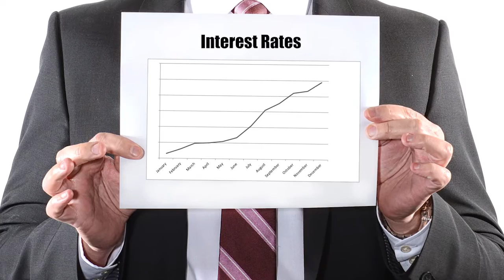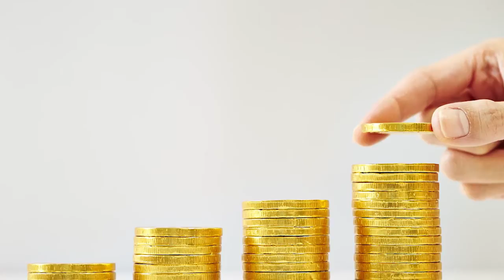Libertyville Mortgage: How the Fed’s Recent Rate Hike Impacts Our Market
The Federal Reserve increased its federal funds interest rate by 0.25%, and they’re expected to raise rates once or twice more over the course of 2017. What does this mean for the real estate market? Though any move the Fed makes usually causes some anxiety, I believe these increases will not have any significant impact on our market. There are a few reasons why. To learn what the recent rate hike really means for our market, watch my latest video.

Jan Leasure
Division President
Diamond Residential Mortgage
NMLS #213431
533 N. Milwaukee Avenue